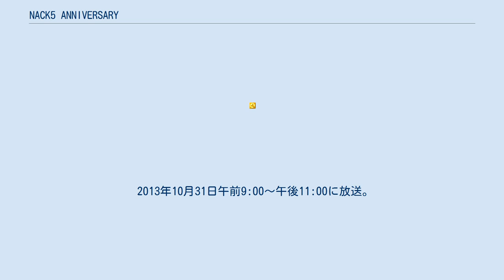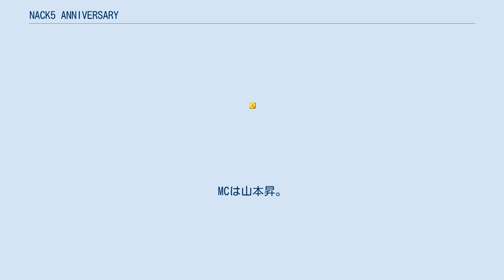NACK5 ANNIVERSARY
NACK5 ANNIVERSARY （ナック ファイブ アニバーサリー）は、NACK5の開局記念日、毎年10月31日前後に行われるスペシャルプログラムである。
毎年スペシャルプログラムの内容が変わる。
 1周年記念～16周年記念までは各番組でスペシャル企画などを行っていたが、2007年17周年記念の年にNACK5本社がさいたま市浦和区常盤（旧浦和市）からさいたま市大宮区のJACK大宮に移転したのを機に、NACK5全体でスペシャル企画を行う様になった。
 2013年10月31日午前9:00〜午後11:00に放送。
25周年にちなみ、「25」をキーワードに様々な企画でNACK5、そして埼玉をフィーチャーする。
 番組では、NACK5のパーソナリティが普段見られない組み合わせで番組を進行したり、様々な企画に挑戦した。
 また、16:00〜19:00のパートは、STUDIO ARCHEから公開生放送した。
 放送日の10月31日に、アルシェ1階ステージアルシェで開催されたスペシャルイベント。
NACK5にゆかりのある4組のアーティストが出演し、生ライブを行った。
MCは山本昇。
出演アーティストは以下の通り。